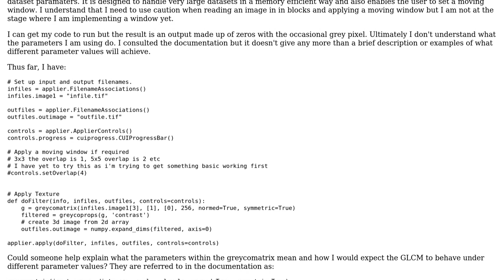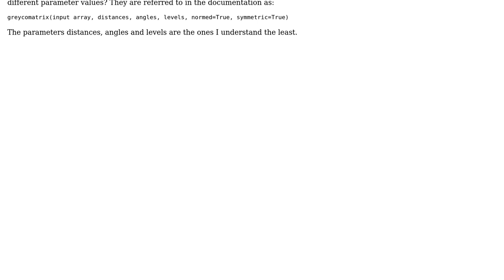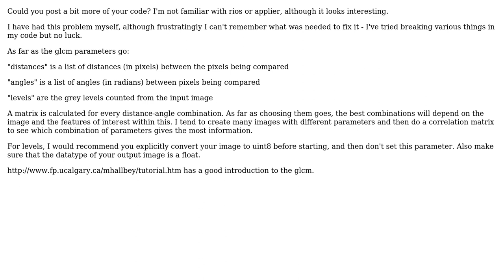GIS: GLCM texture parameters?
With thanks & praise to God, and with thanks to the many people who have made this project possible! | Content (except music & images) licensed under CC BY-SA | Music | Images & others | With thanks to user user6072577 user Nathan Thomas and the Stack Exchange Network Trademarks are property of their respective owners. You are responsible for your own actions.